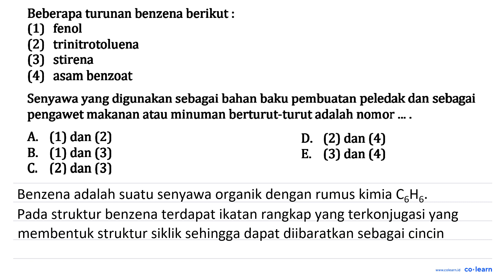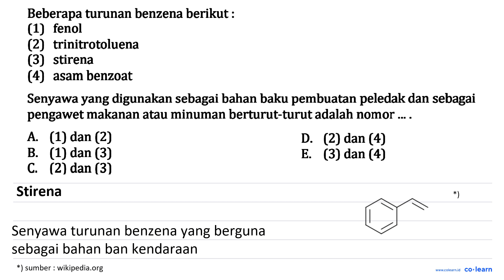Beberapa turunan benzena berikut : (1) fenol (2) trinitrotoluena (3) stirena (4) asam benzoat Sen...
Beberapa turunan benzena berikut : (1) fenol (2) trinitrotoluena (3) stirena (4) asam benzoat Senyawa yang digunakan sebagai bahan baku pembuatan peledak dan sebagai pengawet makanan atau minuman berturut-turut adalah nomor A (1) dan (2) D. (2) dan (4) B: (1) dan (3) E (3) dan (4) C. (2) dan (3)

Topik atau Materi: Kegunaan Benzena dan Turunannya - Benzena dan Turunannya - Kimia Organik - Kimia Kelas 12 SMA -

Sumber Soal: Kimia Kemdikbud Repository SMA Part 2 , N/A

00:00 : Bedah Soal
01:00 : Konsep, rumus dan pengertian Kegunaan Benzena dan Turunannya
01:18 : Langkah penyelesaian soal
00:51 : Jawaban akhir
01:21 : Penutup